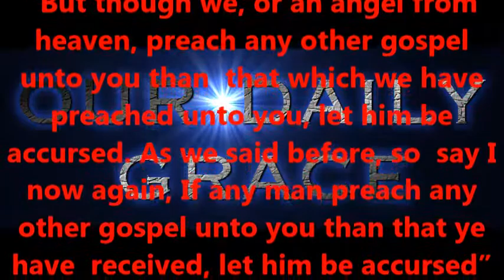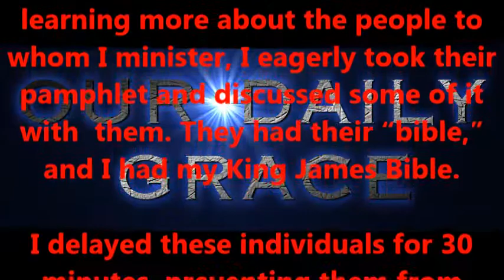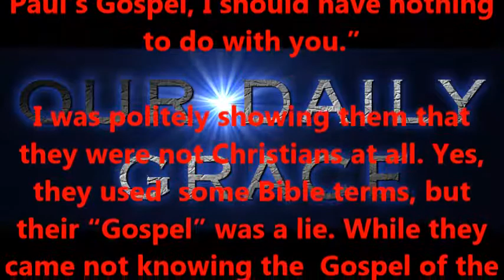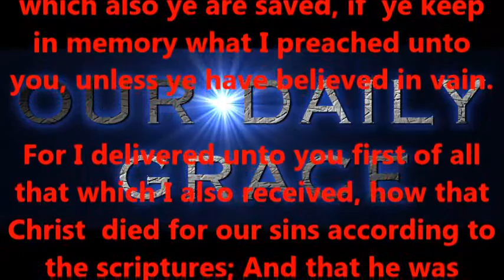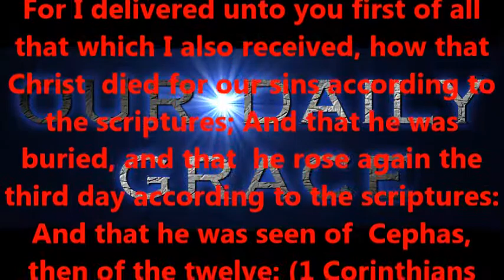Well-Versed But Accursed!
Produced by,
Lonnie Martin

Written by,
Shawn Brasseaux
Lonnie Martin